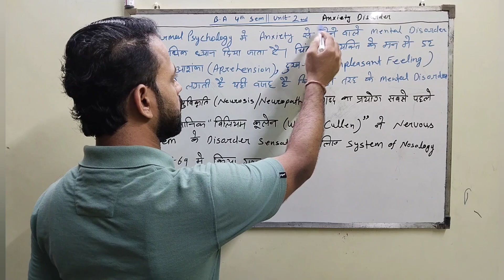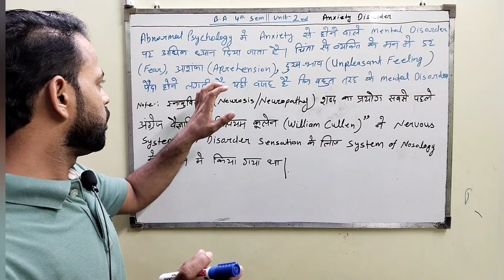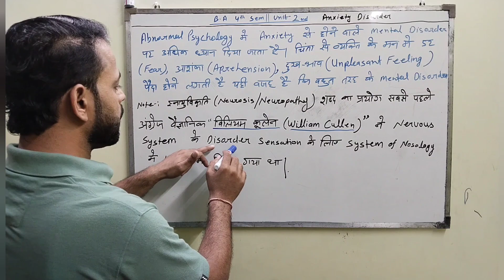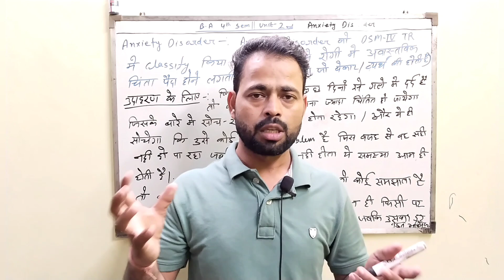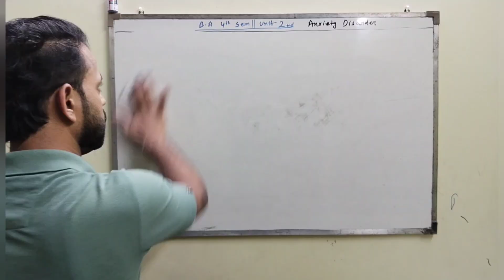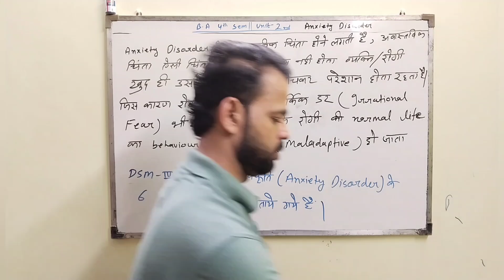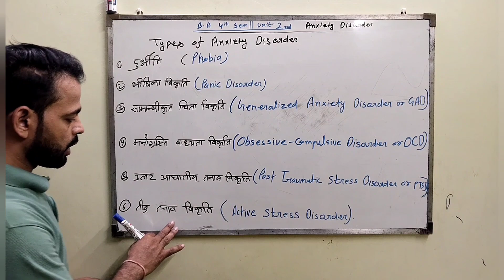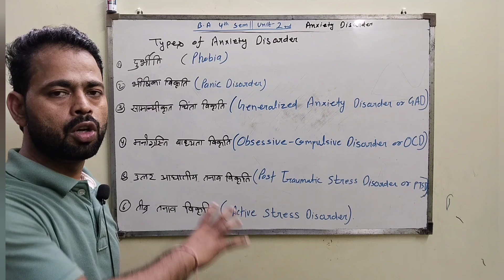Anxiety Disorder, Psychopathology, Anxiety psychology Anxietydisorder abnormalpsychology part 01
provided link for maladaptive

 link par click Karo or maladaptive video ko Jake dekho or samjho ki maladaptive (अपअनूकुलित) behaviour kya hota h or isme rogi kya karta h or रोगी का कैसा behaviour ho jata hai